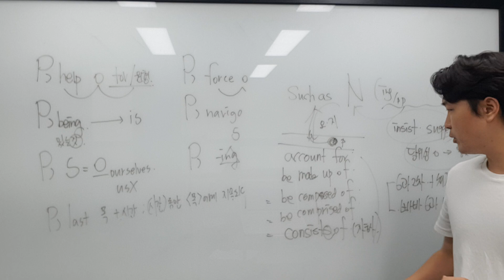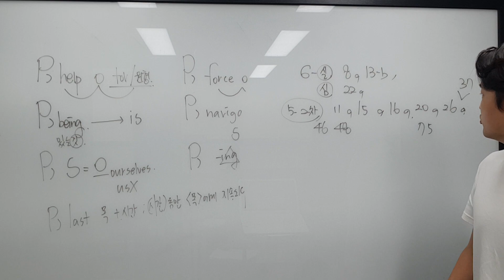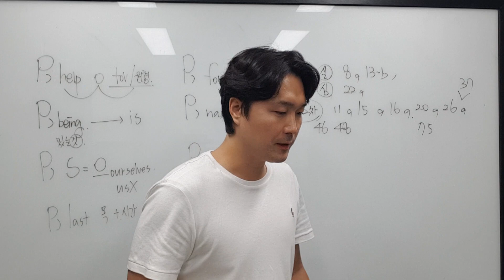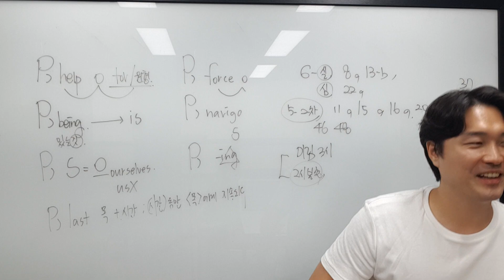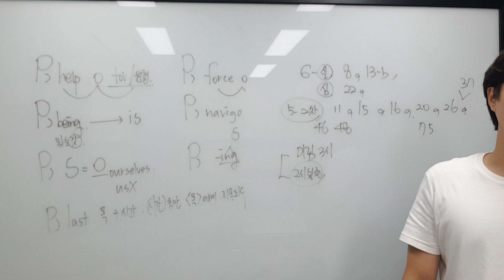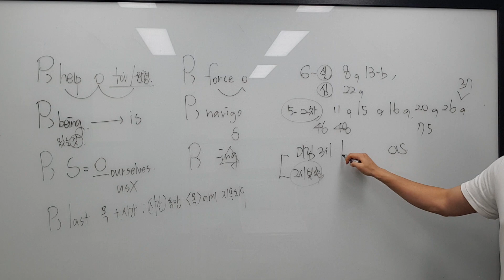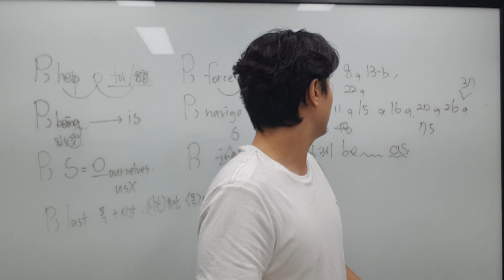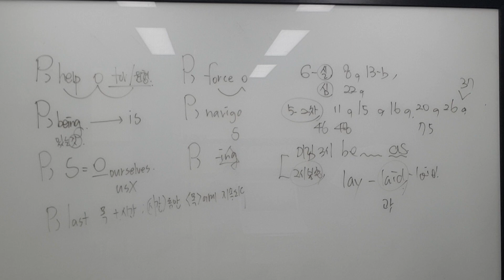9월 3일 일 예원 3